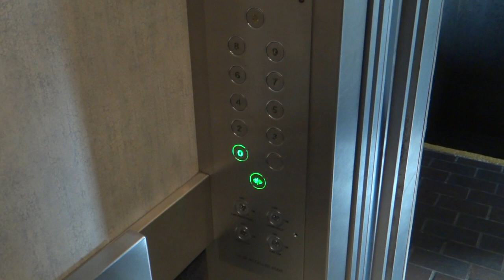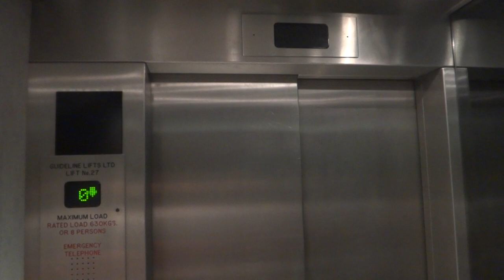Barbican, City of London, UK - Guideline Traction Elevator (Tower)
Having heard a lot about generic lifts in London, it is only obligatory to actually check out one.

Technical specifications :
Floors served : 0, 2 to 9
Capacity: 8 persons/630kg
Manufacturer : Guideline Lifts Ltd
History : Modernized, previously Express?